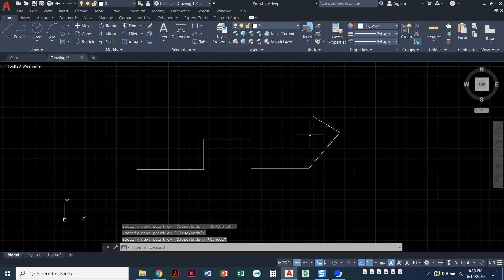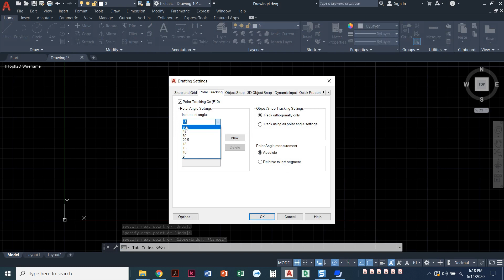G Ortho & Polar Tracking